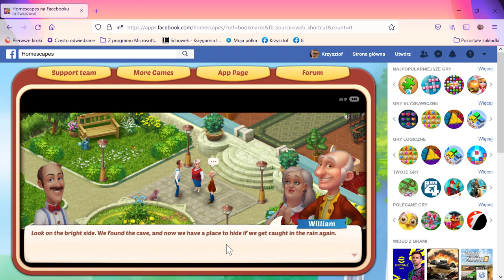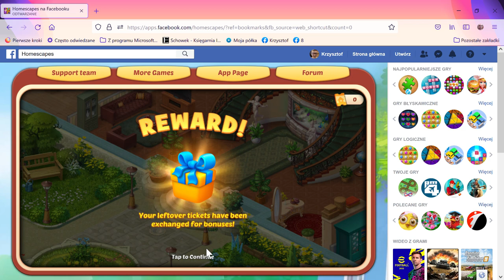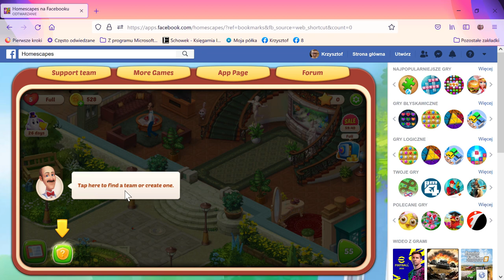Homescapes na Facebooku — Mozilla Firefox 2021 10 15 15 24 14